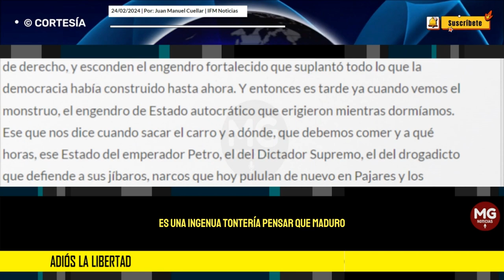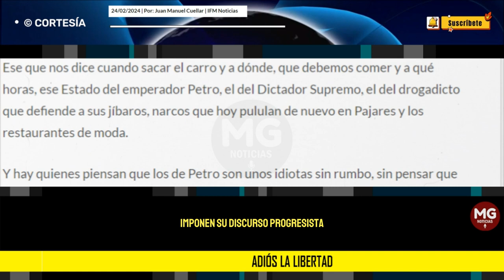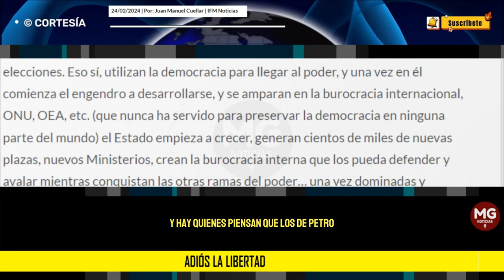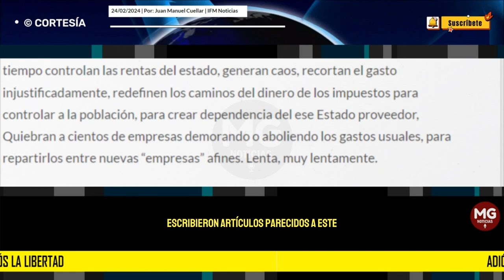ADIÓS LA LIBERTAD ❌ Por: Juan Manuel Cuellar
No hay ninguna dictadura que haya caído democráticamente. Es una ingenua tontería pensar que Maduro, Ortega, o Petro vayan a abandonar el poder tras unas elecciones.

columna JUAN MANUEL CUELLAR